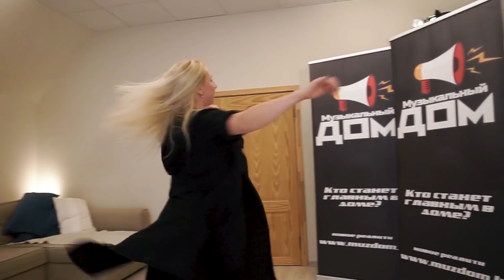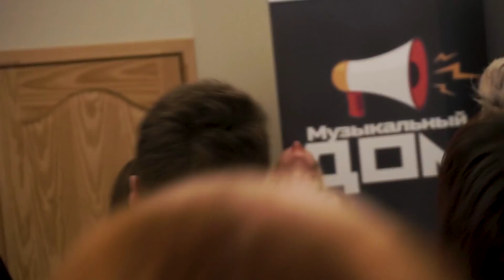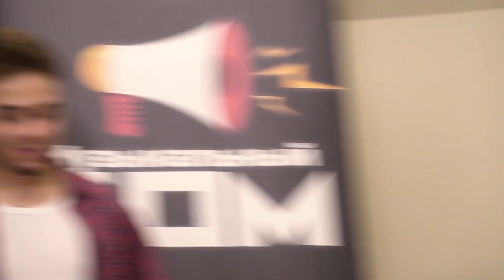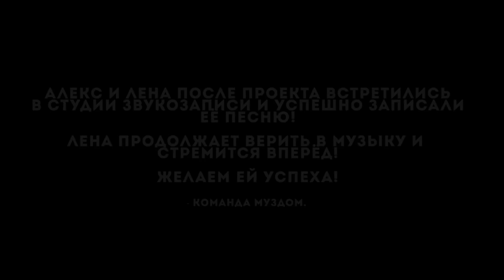Музыкальный Дом #4 / ГОЛОСОВАНИЕ / ДАНА СОКОЛОВА И ДАРИНА КУДЛАЕВА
“Музыкальный дом” – новое реалити-шоу, в котором 10 участников создают новые хиты с нуля. Их ждёт большое количество мастерклассов, уроков, занятий и новых знаний, которые они должны закрепить в одно целое – новую песню.
Все участники живут в доме, который постоянно следит за тем, что происходит в их музыкальной жизни и всячески помогает в освоении новых знаний. К участникам приезжают звёздные гости, чтобы поделиться своим опытом.
Каждый день большое количество интервью, съёмок, тренингов, испытаний, заданий и большое количество ответственности, которые нужно вложить в результат. В Музыкальном доме постоянно ведётся видео наблюдение за участниками, которые стараются за маленький срок выжать из себя максимум. У кого это получится? Кто сможет дойти до конца и написать настоящий хит? Кто окажется победителем проекта? Кто станет главным в Музыкальном доме?

Главный приз проекта – контракт с музыкальным лейблом на полное продвижение артиста. Кто из 10 станет обладателем этого приза?

Каждую субботу в 19:00 выходят выпуски на официальном сайте проекта и на YouTube канале.